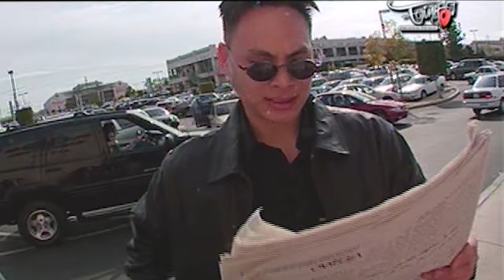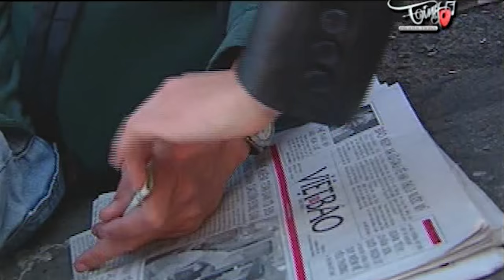Xin Làm Người Xa Lạ - Trường Vũ | Nhạc Vàng Trữ Tình Hay Nhất 2021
Trường Vũ 2021 | Xin Làm Người Xa Lạ | Nhạc Vàng Trữ Tình Hay Nhất